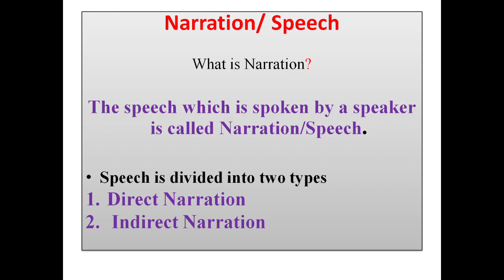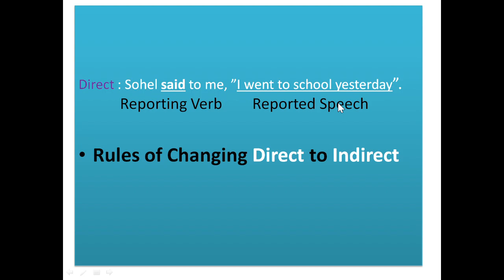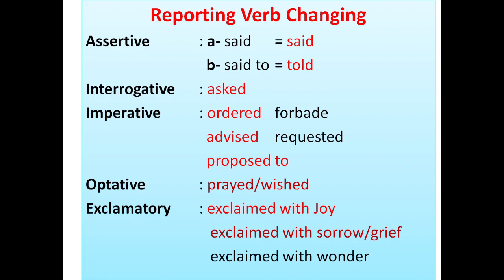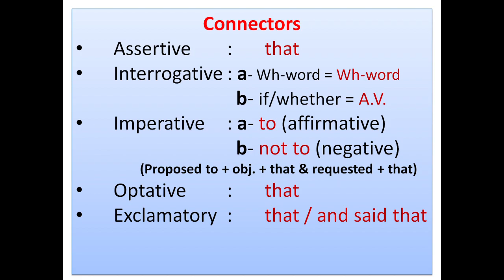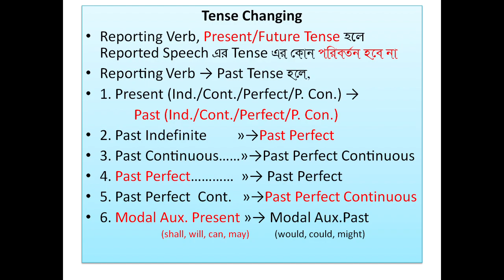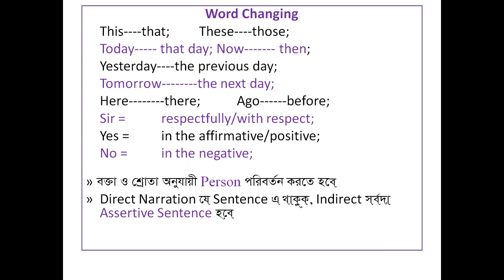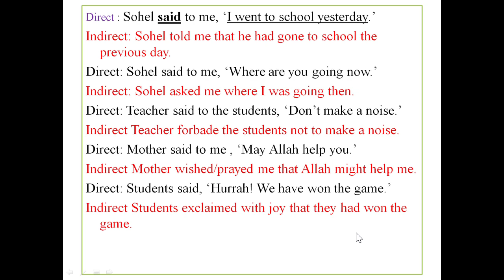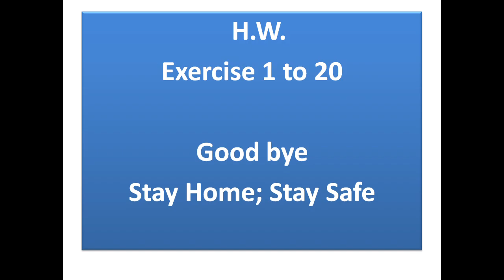English 2nd Paper, Lecture 3, Narration